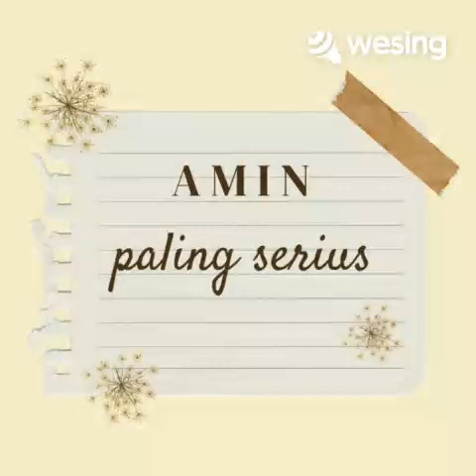Amin Paling Serius